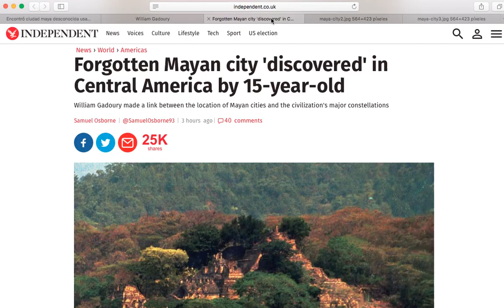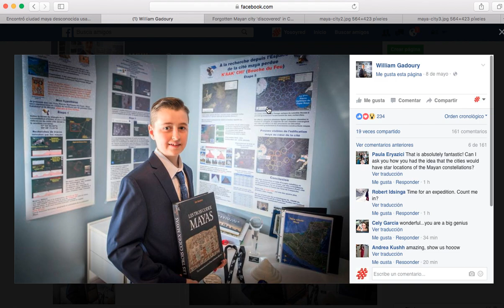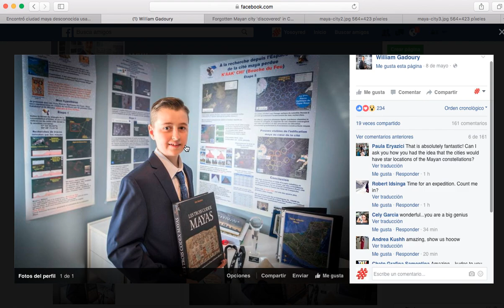Descubre ciudad maya perdida usando Google Maps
La historia es realmente sorprendente el niño genio tras hacerse unas preguntas simples pero ingeniosas ha encontrado lo que podría ser las cuarta ciudad Maya más importante